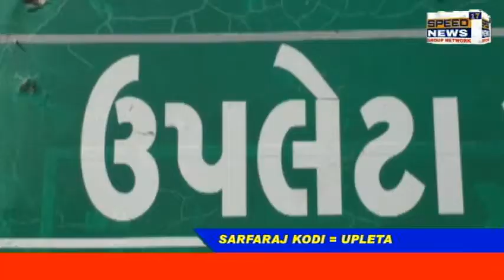UPLETA માં તોકતે વાવાઝોડાને લઈને ઉ રજી ડેપ્યુટી કલેક્ટરને આદેશથી સ્થળાંતર ની કામગીરી હાથ ધરવામાં આવી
ઉપલેટામાં તોકતે વાવાઝોડાને લઈને ઉ રજી ડેપ્યુટી કલેક્ટરને આદેશથી સ્થળાંતર ની કામગીરી હાથ ધરવામાં આવી

શહેર અને તાલુકાના કુલ 1703 લોકોનું સલામત સ્થળે સ્થળાંતર કરવામાં આવ્યું

શહેરના લોકોને સરકારી ટાવર શાળા અને ખાનગી ક્રિષ્ના સ્કૂલની બિલ્ડિંગમાં રાખવામાં આવ્યા

ઉપલેટા મામલતદાર, નગર પાલિકા અને પોલીસ દ્વારા સંયુક્ત કામગીરી હાથ ધરી સ્થળાંતર કરવામાં આવ્યું

ખેતરમાં રહેતા મજૂરોને સલામત સ્થળે ખસેડવાની કામગીરી હાથ ધરાઈ

શહેરના મોજ નદી વિસ્તાર, ભાદર નદી વિસ્તાર, ખાખીજાળીયા રોડ, પોરબંદર રોડ, ટુટીયા પરા, રામગઢ વિસ્તાર સહિતના વિસ્તારોમાંથી સ્કૂલોમાં સ્થળાંતર કરવામાં આવ્યું

તમામ લોકો માટે પીવાનું પાણી અને જમવાની પણ વ્યવસ્થા કરવામાં આવી

લોકોને કામ વગર બહાર ન નીકળવા માટે પણ ખાસ સુચના આપવામાં આવી